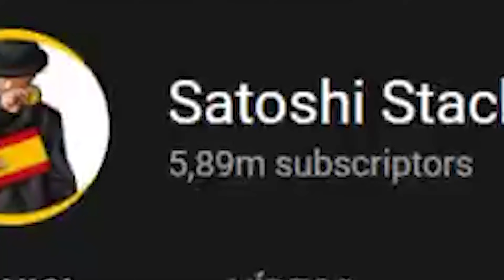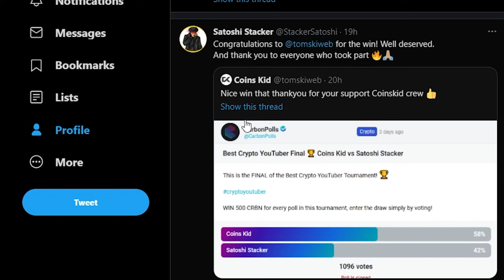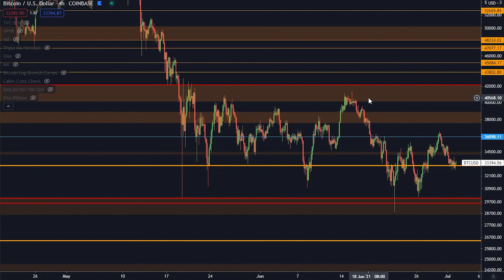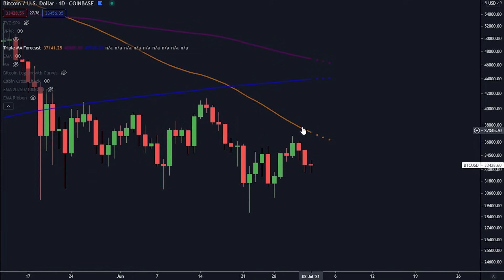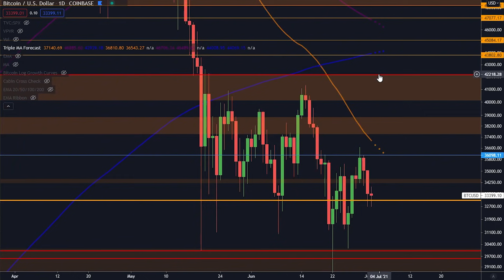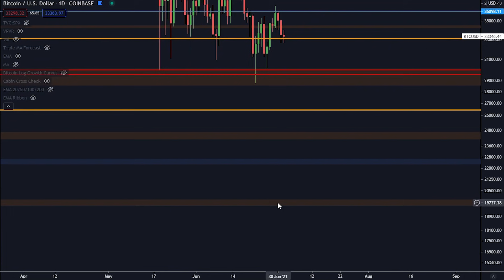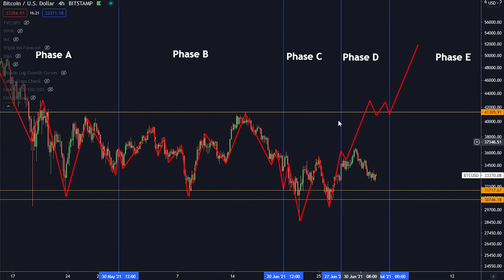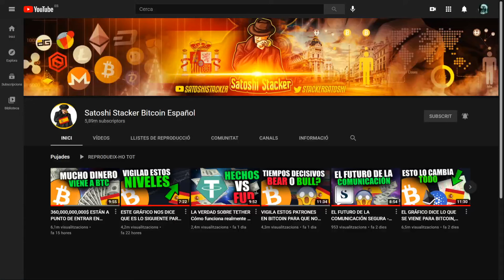PREPÁRATE PARA ESTE GRAN MOVIMIENTO DE BITCOIN [No Te Lo Pierdas...]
Hoy hablamos de un gran movimiento a punto de pasar en bitcoin.

¡$1810 en bonos abajo!

¡BONIFICACIÓN DE $ 1,610!
¡BONIFICACIÓN DE $ 200!
¡TARIFAS MÁS BAJAS!

⛓ 🔗 Enlaces útiles 🔗 ⛓